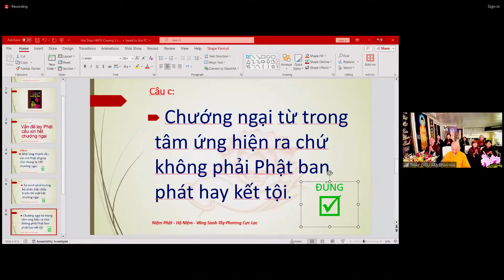TẠI SAO CHƯỚNG NGẠI LẠI TỪ TRONG TÂM MÀ SINH RA VÀ LÀM SAO ĐỂ VƯỢT QUA ĐƯỢC ĐIỀU ĐÓ? Thầy Tịnh Hải